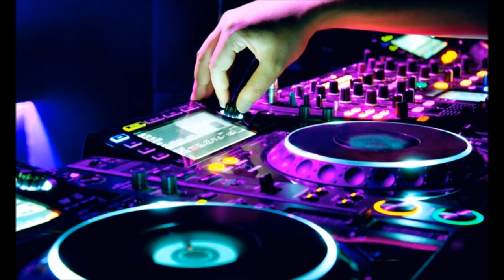MAXIMES WIGAN 2005...DJ Pete Daley...DJ Jamie Agar...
DJ's Pete Daley vs Jamie Agar 2005.